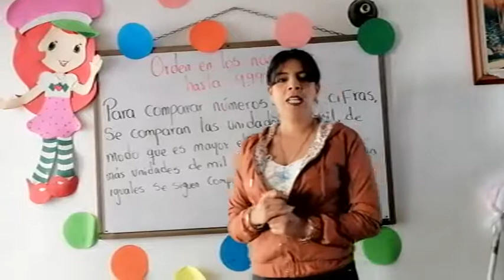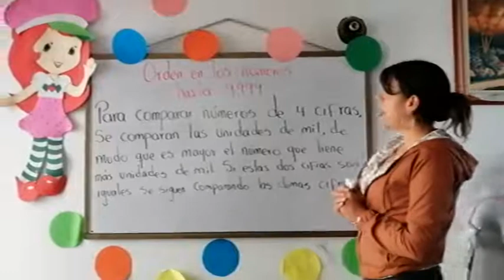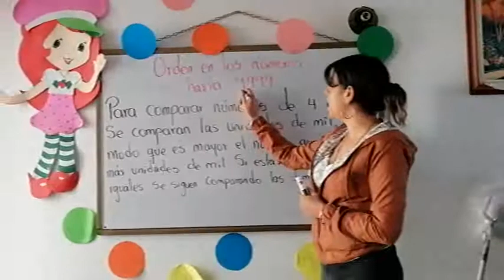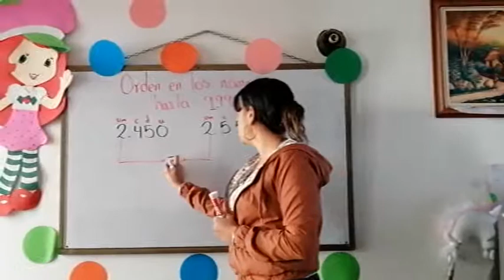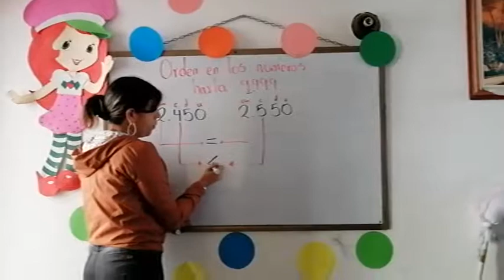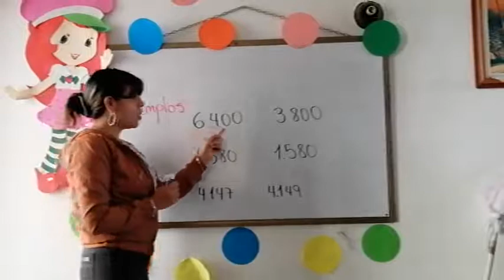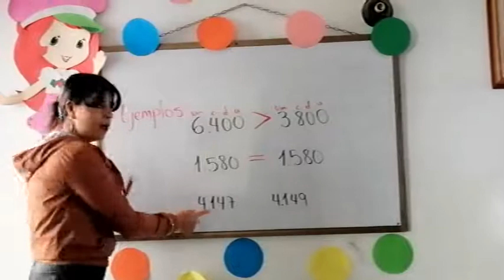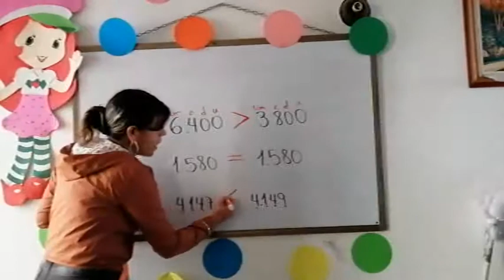GRADO PRIMERO- MATEMÁTICAS- ORDEN EN LOS NÚMEROS HASTA 9.999 PARTE #1- SEMANA DEL 03 AL 06 DE AGOSTO